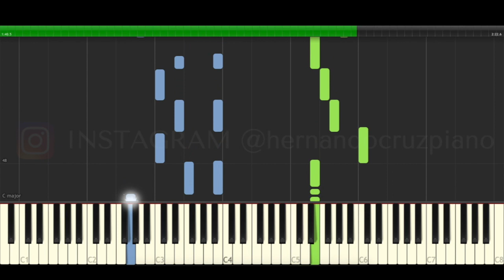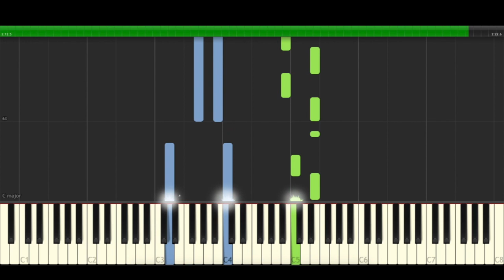Mad at Disney Salem Ilese Piano Cover Midi tutorial Sheet app Karaoke